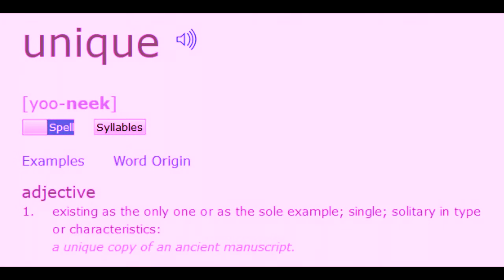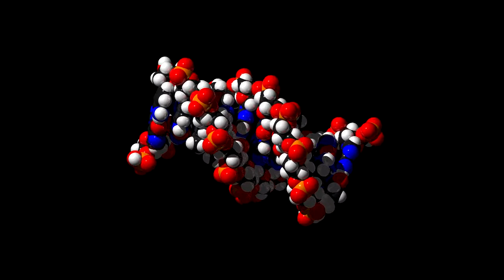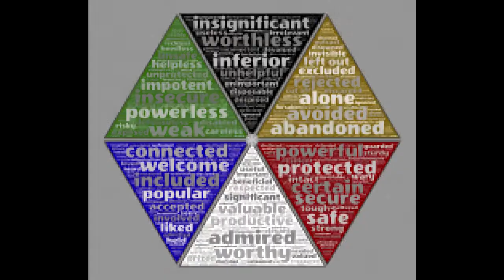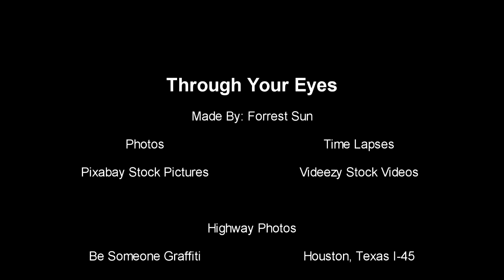Through You Eyes 1st place 6-8 Doerre - Forrest Sun